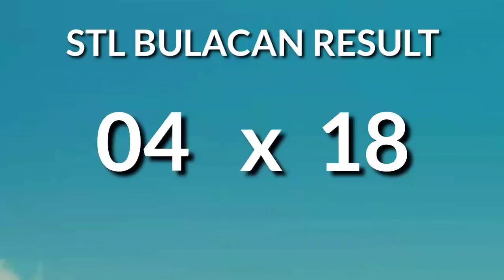STL BULACAN 1st draw result today 11AM draw morning result Philippines October 20, 2024 Sunday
Today October 20, 2024 Sunday